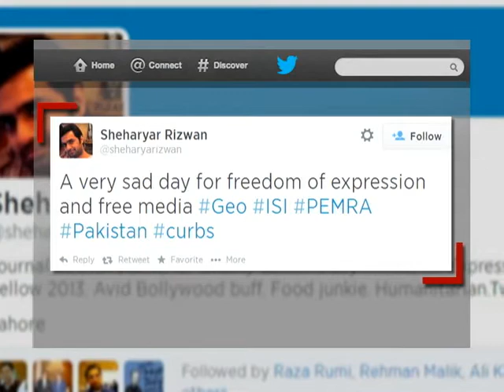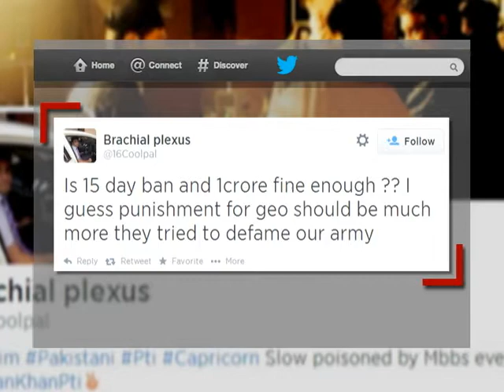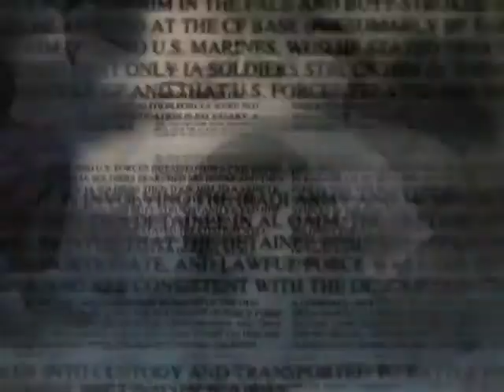Pakistan Shuts Down News Channel, Sewol Crew Have Their Day In Court (LinkAsia: 6/13/14)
LinkAsia's Hassan Iftikhar has more details from Pakistan after the country's largest television network, Geo TV, was pulled off the air for alleging that Pakistan's intelligence service had plotted to assassinate star journalist Hamid Amir.  And in South Korea this week the trial got underway for the captain and crew of the Sewol ferry that sank in April. The captain and three others face the death penalty if they are convicted of homicide.

Thumbnail Photo: Employees of Pakistan's biggest television station Geo TV attend a protest against the Pakistan Electronic Media Regulatory Authority after the station's license was suspended, in Karachi May 22, 2014. Pakistan's Geo TV said it was ramping up security on Tuesday after it became the object of dozens of blasphemy accusations for playing a song during an interview with an actress. REUTERS/Athar Hussain